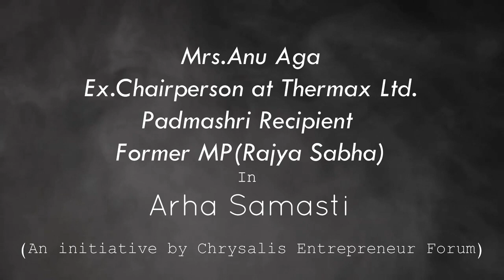Chrysalis - Arha Samasti | Mrs. Anu Aga | Ex Chairperson Thermax Ltd| Former MP| Powertalk In Hindi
Arha Samasti is an idea that is meticulously designed to radiate the energy of
entrepreneurship and let them move towards making their organization worthy of existence
on this planet. It is an opportunity to understand the right way to do business and not only
achieve profits but also holistic excellence.